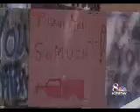Firefighters Spend Time Away From Families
Nearly a thousand firefighters are sweeping the Martin Fire for hotspots and away from their families.